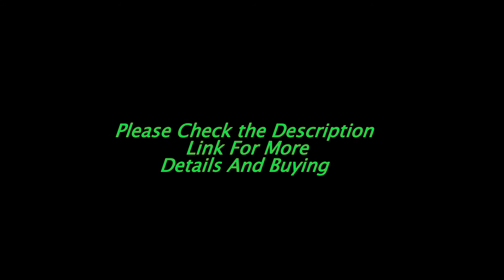Boho Style Floral Print Chiffon Beach Dress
uploads!